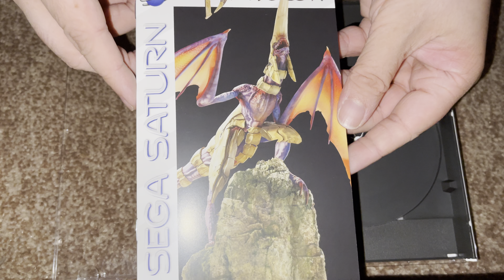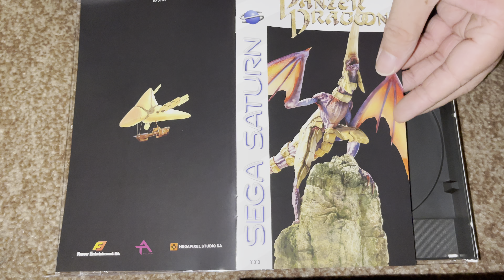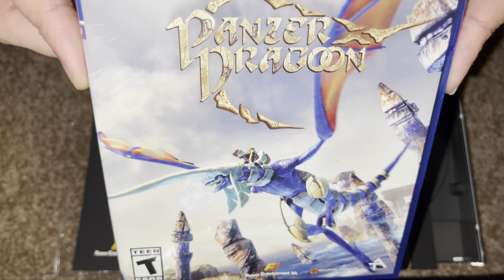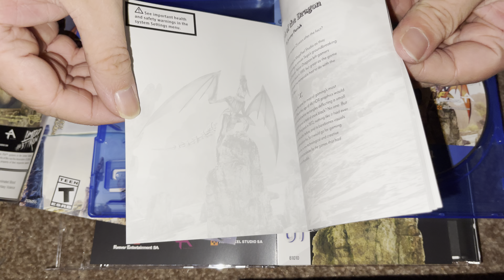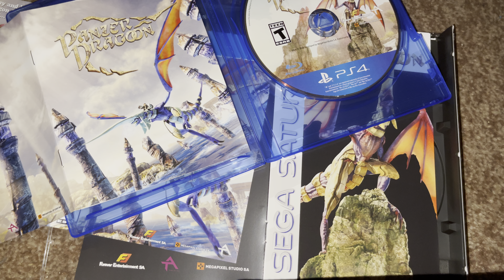Nostalgamer 4K Unboxing Panzer Dragoon Classic Edition Sega Saturn On Sony PlayStation Four PS4 LRG